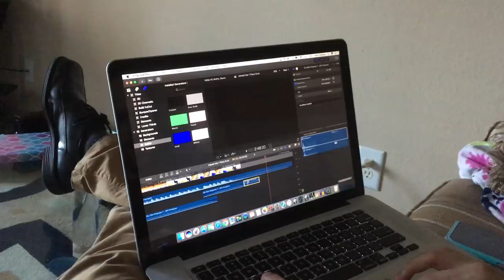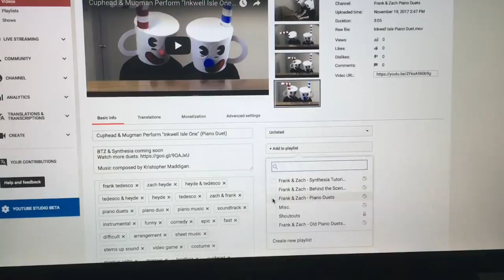We bought a lamporghini [VLOG] | Frank & Zach Piano Duets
We hope you enjoy our behind the scenes for our Inkwell Isle One piano duet!

— COSTUMES & GEAR —
►Our Costumes
►Our Gear